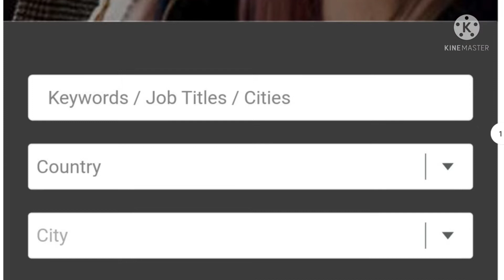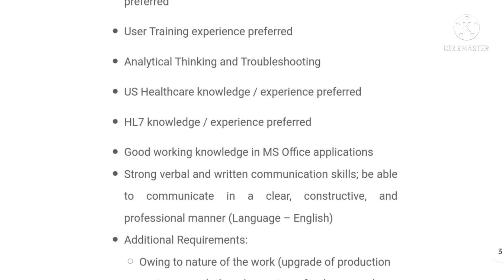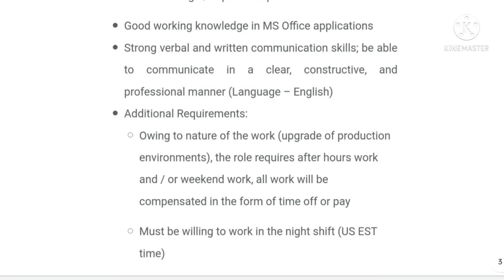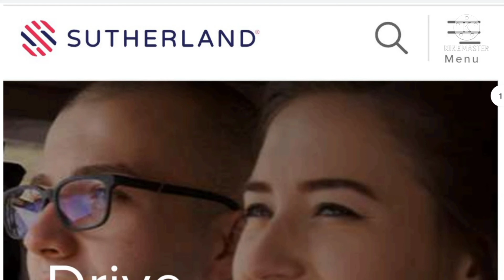Sutherland Recruitment 2021 || IT Company Hire Freshers Candidate & Experience ||Direct offer letter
Sutherland Recruitment 2021 for Engineer in Hyderabad @ sutherlandglobal.com: Sutherland is seeking attentive and analytical skilled candidates for Sutherland Jobs in Hyderabad. If the aspirants are willing to build a fulfilling career and are confident to acquire the skills and experience then start applying for Sutherland Engineer Jobs without any delay. The Sutherland Eligibility Criteria includes BE / B.TECH (CSE, IT), B.Sc. (Computers), BCA/ MCA Or Other Bachelor/ Master’s Degree in Computing/ IT preferred as educational qualification and 0-3 Years of relevant experience.

Sutherland Recruitment 2021
Sutherland New Vacancy 2021
IT company Job 2021
Freshers jobs 2021
Graduate job 2021
Engineering based job 2021
IT company Hire Engineering students

✴️ Job Description ✴️
Keep management updated: Monitor project activities and relay vital information in the form of timely and accurate reports to all project stakeholders
Impact the bottom line: Constantly learn, enhance skills and identify opportunities for process improvement leveraging a deep understanding of assigned work; provide feedback and inputs to SMEs, Leads & Managers on identified areas of improvement, opportunities for automation
Take the lead: Review release notes and help customers with application configuration (clinical, billing, and other modules), workflow analysis, system validation testing, superuser training for the new release, provide support during go-live and post-go-live to ensure a smooth transition, maintain the high quality of delivery, provide regular updates to the customer, client leadership and project team. Identify opportunities to up-skill and cross-skill
Define Sutherland’s reputation: Deliver high-quality interface upgrades with a focus on customer centricity backed by strong technical skills and complete documentation
Strengthen relationships: Establish and maintain communication with all stakeholders including the client, their customers, team members, and leaders; understand needs, resolve issues, and meet expectations

✴️Sutherland Eligibility Criteria
Aspirants who are applying for the Sutherland Recruitment 2021 should meet the below-mentioned Sutherland Eligibility Criteria for sure. To succeed in this position, education & skills required:

Academic: BE/ B.Tech (CSE, IT), B.Sc. (Computers), BCA/ MCA Or Other Bachelor/ Master’s Degree in Computing/ IT preferred
0 to 3 years of relevant work experience
Basic/ Intermediate knowledge of MS SQL Server – Ability to query the database using SQL (2008 & above)
Customer Service experience required
US Healthcare knowledge/ experience preferred
Past experience with Clinical Application implementation activities preferred
System Manual/ Automated testing experience preferred
User Training experience preferred
Analytical Thinking and Troubleshooting
Strong verbal and written communication skills; be able to communicate in a clear, constructive, and professional manner (Language – English)
HL7 knowledge/ experience preferred
Good working knowledge in MS Office applications

✴️Additional Requirements

Owing to the nature of the work (upgrade of production environments), the role requires after-hours work and/ or weekend work, all work will be compensated in the form of time off or pay
Must be willing to work in the night shift (US EST time)